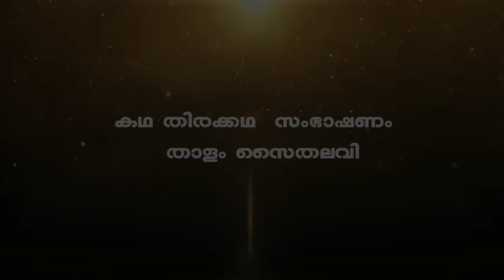"Kallyanam Mudakki" | Official Trailer | New Tele Film | Frm O'range Media